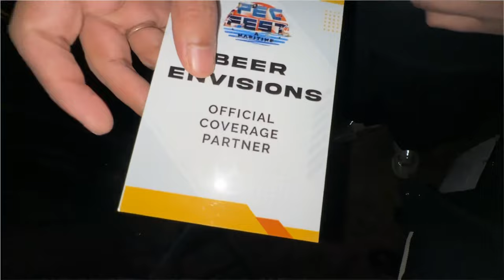Sunday Vlog| Went to Sunidhi Chauhan’s concert 🎤 | India lost World cup 😭😭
Heyyy!!

What a crazy concert it was, fan hogyiii Sunidhi ma’am ki
Loved her vocals and her stage presence 🤌🏻❤️🥺

Coming to India ka matchhhh
We lost & it was pretty sad😭😭😭
Butttttt we are super proud of our team and they played well.

So it’s okayyy!

It was a little chaotic Vlog, but I hope you you enjoy it ❤️

Byeee
Love you
See you on next sunday